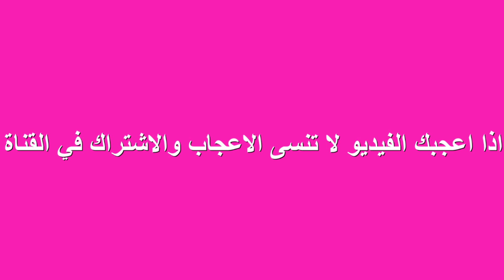الا عندك بطاطا بيض و فلفل دخلي تشفي كفاش تحضري العشاء في دقائق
أكلات أقتصادية وغير مكلفة و مغذية من البطاطس و الجبنة
طريقة عمل فطيرة البطاطس المحشوة بالجبنة  وجبة عشاء لذيذه جدا وسريعة أقتصادية و غنية بالمكونات الغذائية مفيدة للكبار و الصغار
فطيرة البطاطس محشوة أسرع والذ عشاء في دقائق بصلصة على الوجه في 10 دقائق
فطيرة البطاطس بالجبن الشهية بدون فرن سهلة وسريعة في دقائق
فطيرة البطاطس أسرع وألذ عشاء في دقائق وبحشوة رائعة
أكلة في دقائق أتحداك ستصبح معتمدة عندك وعمرك ماتستغني عليها ستعجب الصغير و الكبير